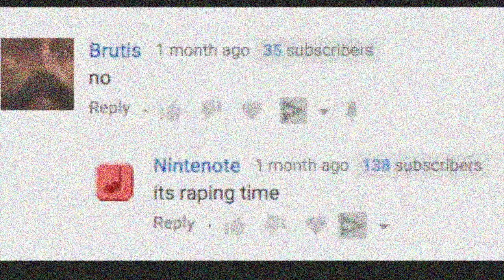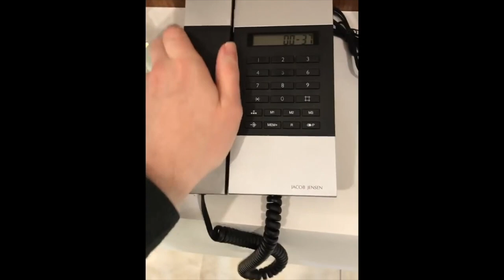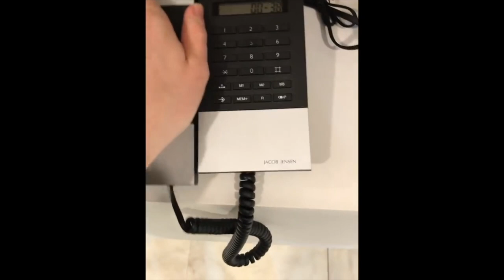collection videos i decided to not post on youtube until now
TIMESTAMPS
00:00 wo (MADE BY NINTENOTE)
00:05 wo2 (MADE BY NINTENOTE
00:12 dumb video but speed
00:25 dumb video but sky
00:42 dumb video but bbbbbbbbbbbbbb
00:51 dumb video but bbbbbbbbbbbbbb 2
00:59 WIP Ceavegaming YTP that I'll never finish actually
1:09 Nick Robinson struggles with a phone for over 3 minutes
4:17 Gamer Girl Bathwater -  The Stage
4:28 theyre grooving for far too long
14:14 how to die.mp4